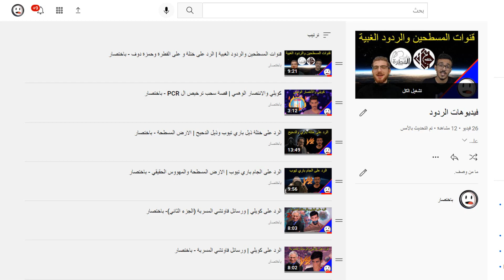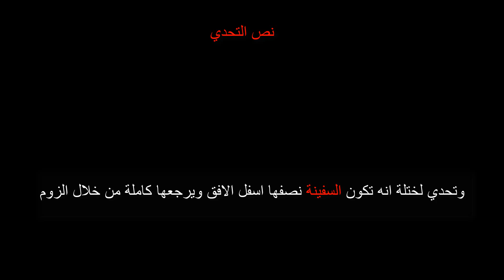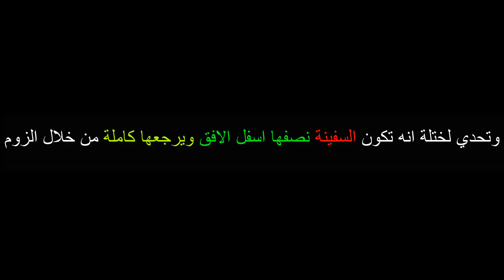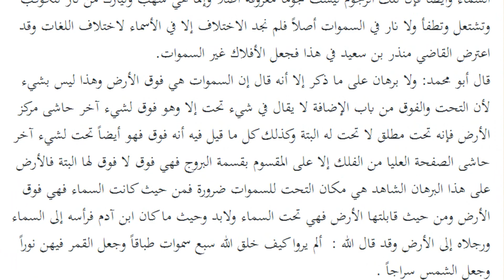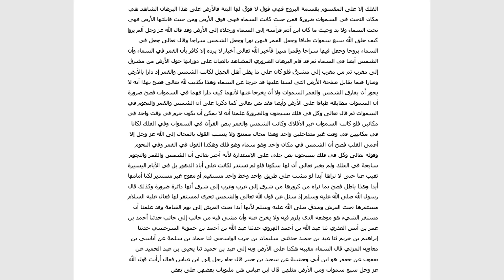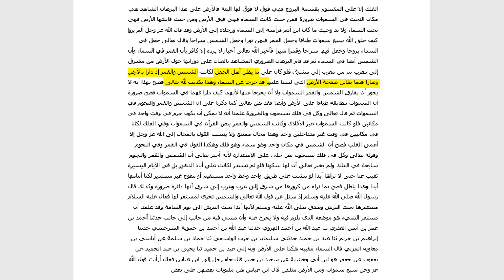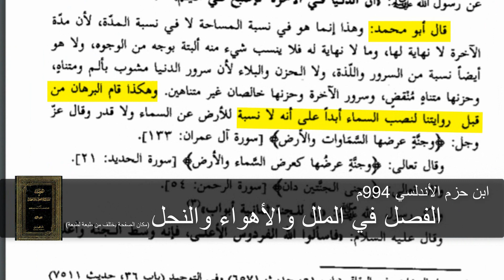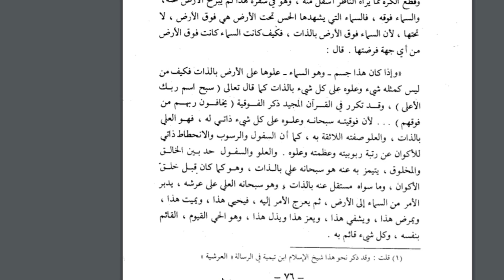الجام ختلة | اكـ ـذب طالب شريعة | كمية الافتـ ـراء مو طبيعية - باختصار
الجام ختلة وجماعة الارض المسطحة
هذا الفيديو رح نتحدث عن اهم اسلوب يستعملوه جماعة الارض المسطحة وهو الكـ ـذب
ورح يكون رد مباشر على فيديو - " كتم كتم 1 " من قناة الجام
الجزء الثاني من الرد
الجزء الثالث
الفيديوهات الي ذكرتها  او رديت عليها في هذا الفيديو ( للتتاكد اني ما اقتطعت كلامه من السياق )

 وشكر خاص لفيديو شيخ سعدون المطوع